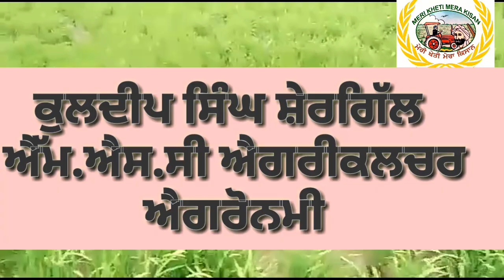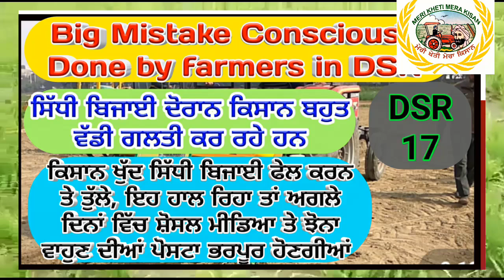Direct Seeded Rice Bathinda (ਜੂਨ ਵਿੱਚ ਬੀਜਿਆ ਪੂਸਾ ਝੋਨਾ ਪੱਕੇਗਾ ਜਾਂ ਨਹੀਂ ) Shergill Markhai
maturity time of pusa 44 dsr rice discussed,